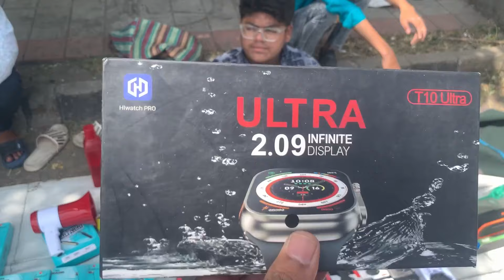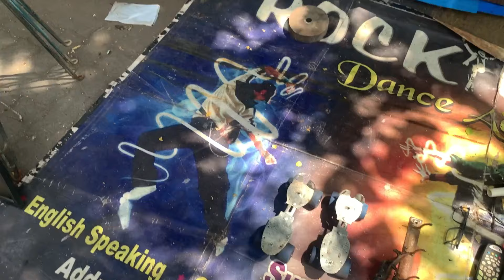Chor bazar Nagpur today 01/06/2024 | चोर बाजार नागपुर आज का Nagpur ka chor bazar | Empress mall chor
Chor bazar Nagpur Today 01/06/2024 | चोर बाजार नागपुर आज का | Nagpur ka chor bajar

Hi guys aaj ke video me nagpur ke chor bazar jo ki empress mall ke pass lagta hai ke bare me baat krege . Aaj ka video me hum pura chor bajar ka kapda market ke bare me information lenge. Hope karta hu ki apko video jarur pasand ayega thanks

Nagpur chor bazar kapda market

nagpur chor bazar address- opposite empress mall. railway station road, near shukrwari talab nagpur